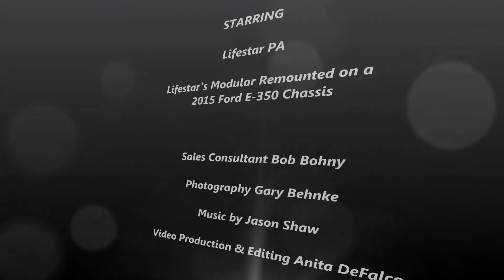Remounted Ambulance Delivery by VCI to Lifestar PA 2015 Ford RV208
VCI emergency Vehicle Specialists and Bob Bohny delivered an ambulance remounted on a 2015 Ford E-350 chassis to Lifestar PA on September 18, 2015.